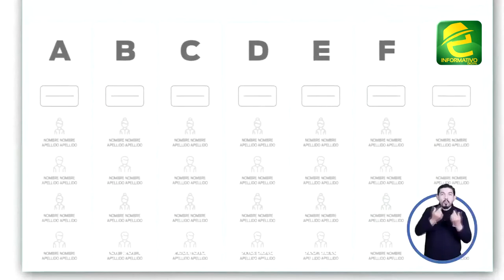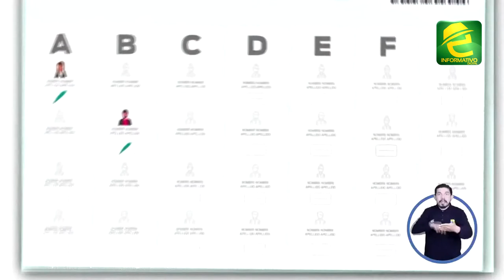Votar por candidatos de diferente organización para la asamblea nulitaría el voto en elecciones 2021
A TENER EN CUENTA: Morona Santiago, a un mes de las elecciones, la ciudadanía debe conocer como será la metodología de la votación. Para asambleistas deberá votar solo en plancha, pues ya no se puede escoger entre listas.

Si usted vota por dos listas o más, en el caso de asambleístas anulará su voto.